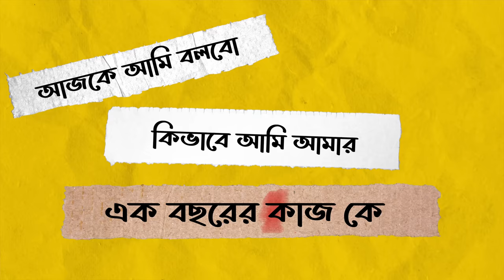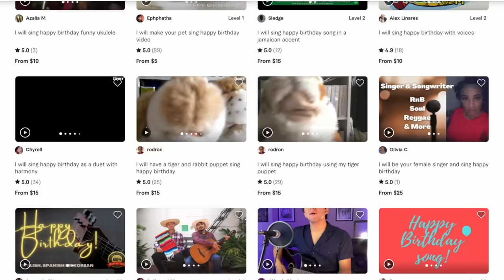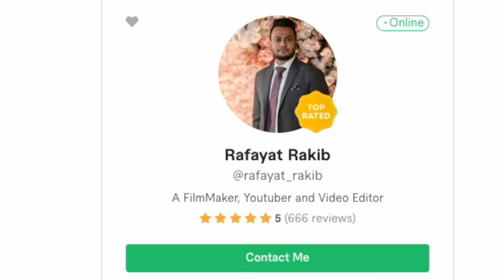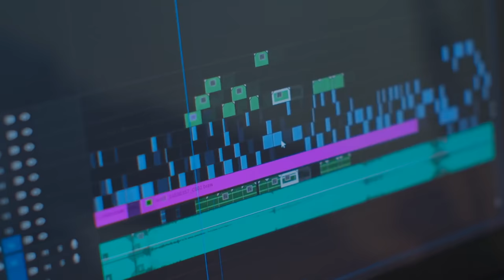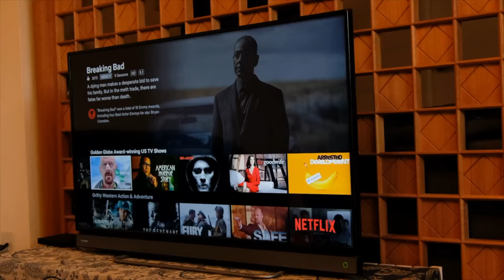এক বছরে ১ কোটি টাকা | My Epic Fiverr Journey | Rafayat Rakib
Where was I for the last 1 year?

Get ready to ride along as we unveil a wild transformation: from a YouTuber with passion and quirks to a Fiverr magnate! This isn't just about making money online; it's about turning creativity, talent, and hard work into a real-life digital magic show.

Get mentorship: digitaldropouts.net
Vlogs:  @RafayatRakib

🎬 Video Highlights:
From YouTuber to Freelancer: A real-life transformation.
Fiverr Secrets Revealed: From a $5 gig to a thriving business.

✨ Join Us Every Monday & Friday:
Fiverr Monday: Unlock the freelancing world's secrets.
Lunch Break Legends: Corporate insights, tips, and more.

Whether you're a freelancer, a YouTuber, or just someone curious about the digital world, this video offers something for everyone. It's a tale of triumph, a guide to success, and a peek into a world where your passion can indeed become your paycheck.

Let's Rank the video:
এক বছরে ১ কোটি টাকা | My Fiverr Journey | Rafayat Rakib
rafayat rakib, rafayat r, rafayat rakib ali abdaal, freelancing, online income, online earning  online earning bd, online earning, fiverr tutorial, upwork, freelancing jobs, Business, Marketing, Digital Marketing, Entrepreneurship, Freelancing, Education, digital dropouts